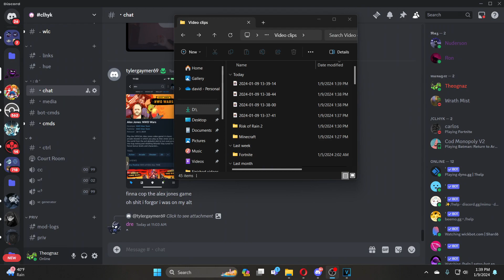Is risk of rain 2 good in 2024?